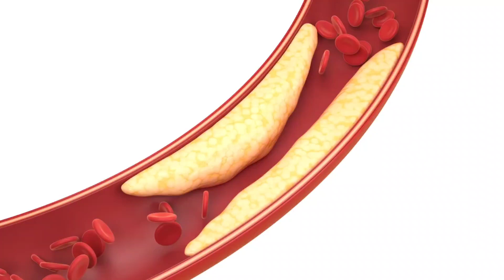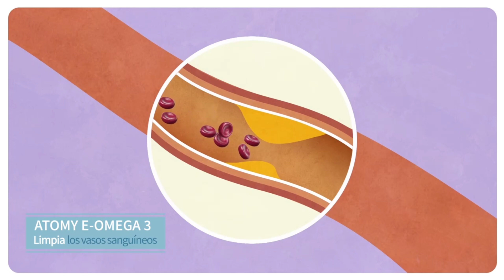Atomy Alaska E-Omega 3: O que o ômega 3 previne? (Vide descrição)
O que o ômega 3 previne?

O ômega-3 serve para auxiliar a cognição e os processos mentais; para as funções cardiovasculares ao auxiliar o controle do colesterol; é indicado como anti-inflamatório; contribui para a perda de peso; é recomendado para melhorar as articulações; fortalecer os músculos; para a saúde dos olhos e muitos outros benefícios que vêm sendo estudados.

Ainda, o ômega-3 apresenta indicações para cada fase da vida. Como exemplo, pode ser recomendado para inibir o declínio cerebral relacionado à idade, como acontece na doença de Alzheimer. Para grávidas, a suplementação de ômega-3 é indicada para a saúde gestacional, colaborando até mesmo com a prevenção de depressão pós-parto.

Você já experimentou o Atomy Alaska E-Omega 3?

Para obter informações detalhadas sobre como adquirir o Atomy Alaska E-Omega 3, digite "Eu quero" nos comentários.

Conteúdo Líquido: 3.49 OZ. (99g) 180 softgels

Sugestão de Uso: 2 softgels por dia

Investimento exclusivo para membros R$ 176,00
PV 12.700PV

Siga @marcososta_br para mais dicas de saúde.